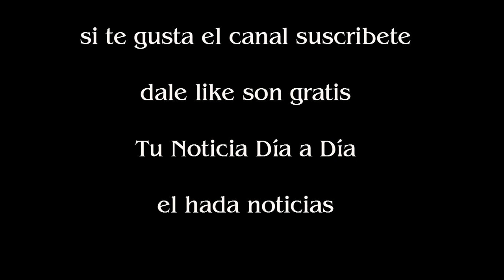El presente de Alejandro Fantino lejos de la Argentina